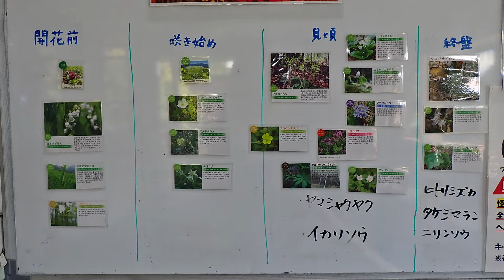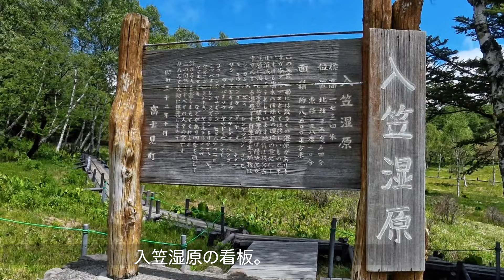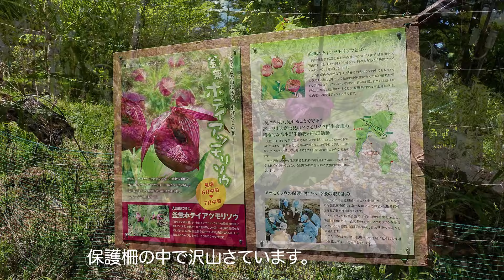入笠山 2024年5月29日 すずらんが咲き始め、釜無ホテイアツモリソウ、クリンソウも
入笠山のすずらん（山野草公園のドイツすずらん、入笠湿原・御所平のお花畑の日本すずらん）が咲き始めたと言うことで、早速様子を見に出かけて来ました。
山野草公園のドイツすずらんは全体的に咲いていて、一部ではそろそろ見頃ではと言う感じで楽しめました。入笠湿原、御所平のお花畑の日本すずらんは本当に咲き始めでしたが、楽しめるほどには咲いていていました。
ズミは一部で咲き始めという感じでした。クリンソウ、ウマノアシガタ、マイズルソウを始めとして多くの花が咲き始めていました。山野草公園では釜無ホテイアツモリソウ、サラサドウダン、ヤマシャクヤクがほぼ見頃、まさかのニッコウキスゲも咲き始めていました。
ここはまさに花のワンダーランドです。訪れる人も登山者だけで無く、全く登山の格好で無い観光客や小学生も多かったです。